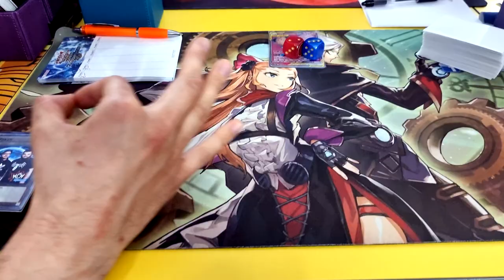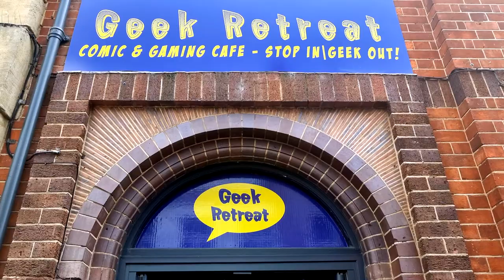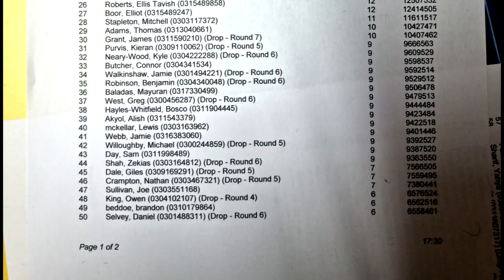Yu-Gi-Oh! TCG - Judgment Day - The Regional Vlog - Geek Retreat Northampton WCQ - May 2022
For today's video we're taking a look over the footage shot at the Geek Retreat WCQ Regional in Northampton, fresh after the May 2022 Format Change.

For some reason I decided to take my all time favourite deck to the event in Lightsworn - more specifically a Judgment Dragon Turbo build.

Results were not the priority here, but rather just having some fun whilst I made some decisions on how the new Format would shape up.